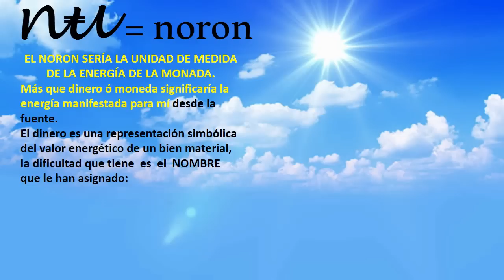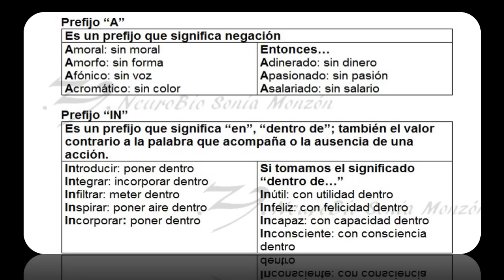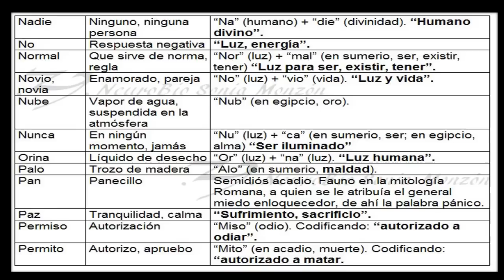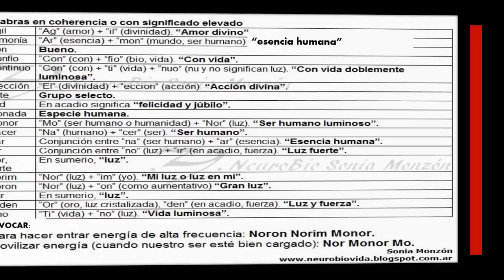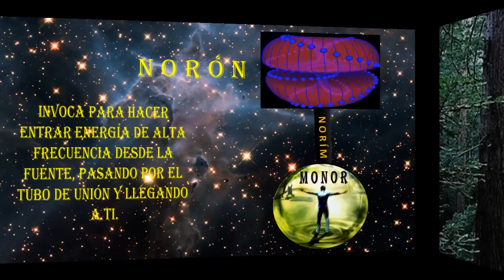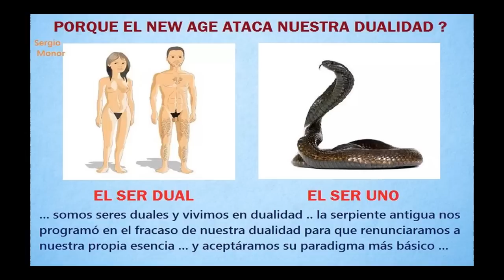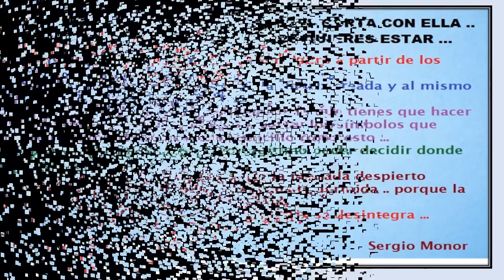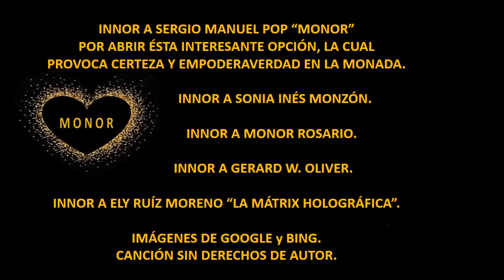LENGUAJE MONOR 3 video por PATRICIA ROCHA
YOUTUBE monor tertulia
YOUTUBE monor conferencia